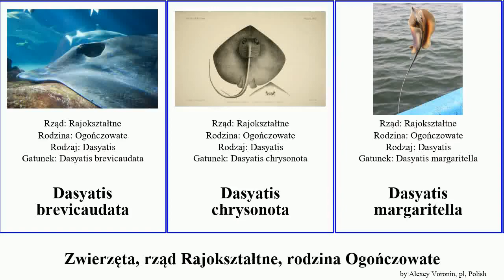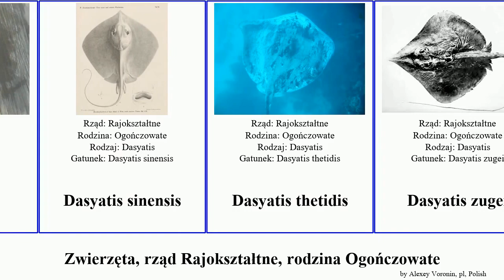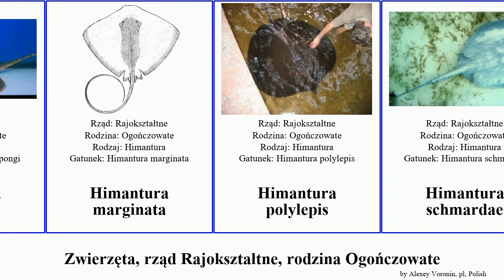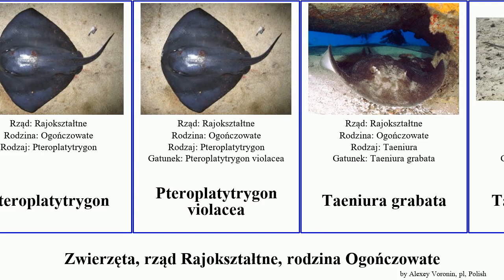Zwierzęta, rząd Rajokształtne, rodzina Ogończowate dasyatis himantura say animal americana astra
Zwierzęta rząd Rajokształtne, rodzina Ogończowate.
animal of Order Rajiformes Family Dasyatidae, language: pl.

Campfire - Telecasted (Free YouTube library)

Dasyatis brevicaudata
Dasyatis chrysonota
Dasyatis margaritella
Dasyatis matsubarai
Dasyatis tortonesei
Dasyatis akajei
Dasyatis americana
Dasyatis bennettii
Dasyatis dipterura
Dasyatis fluviorum
Dasyatis geijskesi
Dasyatis guttata
Dasyatis izuensis
Dasyatis laosensis
Dasyatis lata
Dasyatis longa
Dasyatis margarita
Dasyatis microps
Dasyatis navarrae
Dasyatis sabina
Dasyatis say
Dasyatis sinensis
Dasyatis thetidis
Dasyatis zugei
Himantura dalyensis
Himantura fluviatilis
Himantura granulata
Himantura imbricata
Himantura jenkinsii
Himantura kittipongi
Himantura marginata
Himantura polylepis
Himantura schmardae
Himantura alcockii
Himantura astra
Himantura fai
Himantura gerrardi
Himantura leoparda
Himantura pacifica
Himantura signifer
Himantura toshi
Himantura uarnak
Himantura undulata
Neotrygon annotata
Neotrygon leylandi
Ogończa pastynak
Ogończa zachodnia
Ogończowate
Pastinachus sephen
Patelnica niebieskoplama
Pteroplatytrygon
Pteroplatytrygon violacea
Taeniura grabata
Taeniura meyeni
Urogymnus asperrimus